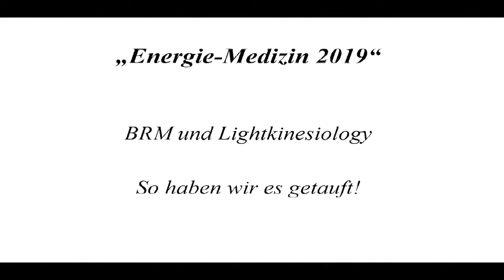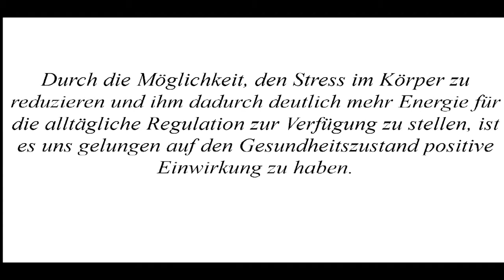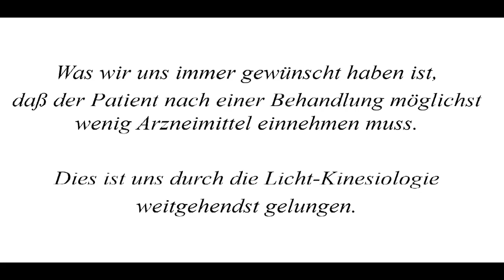DEGEIM 2019 Vortrag Renzo Celani Licht-Kinesiolgie und Biophotonen-Neuausrichtungs-Spiegel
Kurzer Vortrag Trailer zu seinem Vortrag auf dem Kongress der DEGEIM, 2019 in Heidleberg, weitere Informationen zu Seminaren und mehr findet ihr unter lightkinesiology.com, das gesamte Video ist erhältlich unter